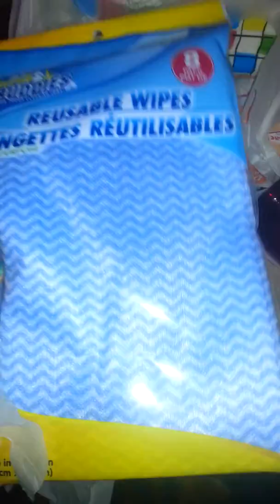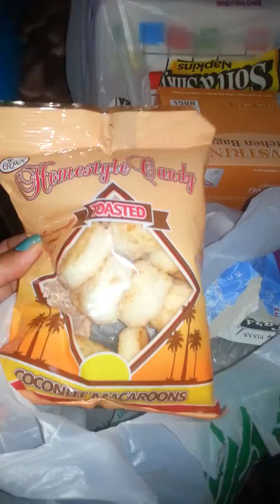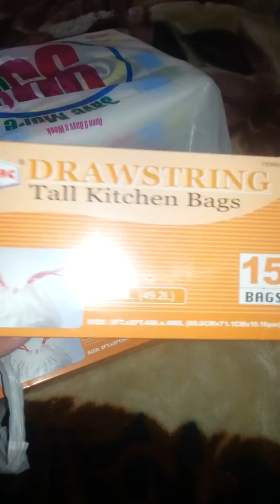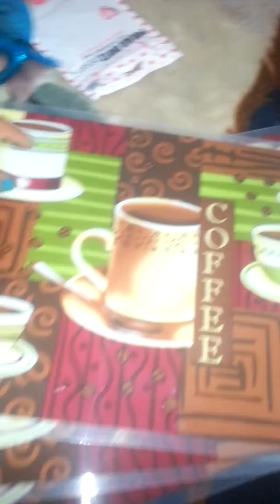Dollar tree haul/99cents haul